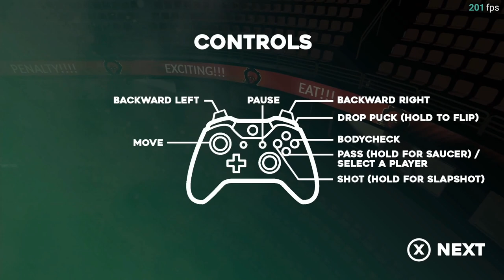Roguelike Hockey?!? This Was Made For Me | Lets Play Tape To Tape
End of the video I was unsure about the Kickstarter. It is indeed still going.